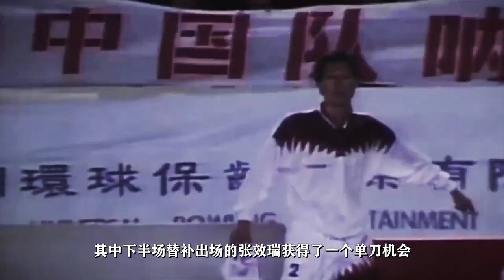【逝去的才华】折翼天鹅张效瑞（1）：初露锋芒的桑巴少年